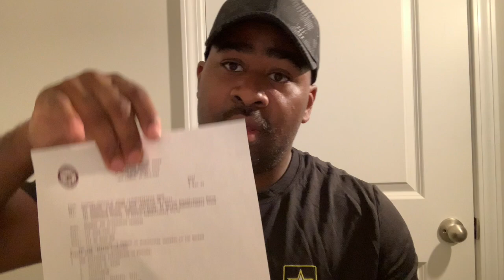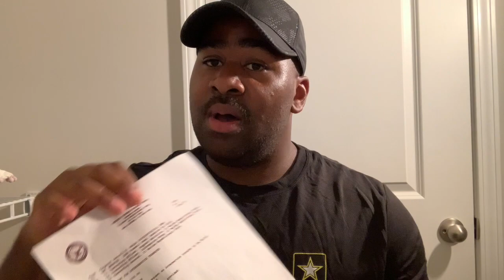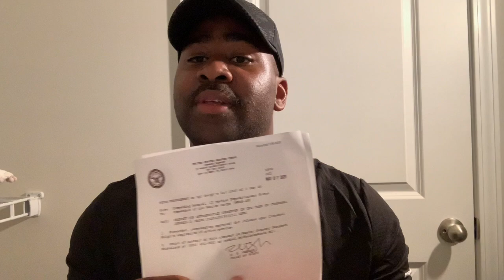MARINE CORPS/ARMY INTER-SERVICE TRANSFER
FIRST VIDEO!

What up! This video is all about the process leaving the marine corp and and transferring to the army! This will tell you everything you need to know, and all the steps I did.